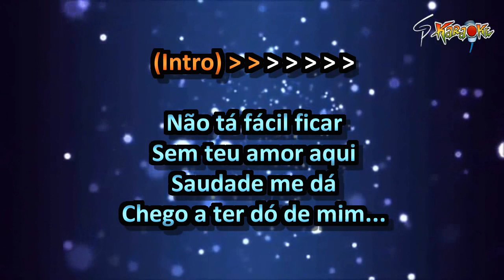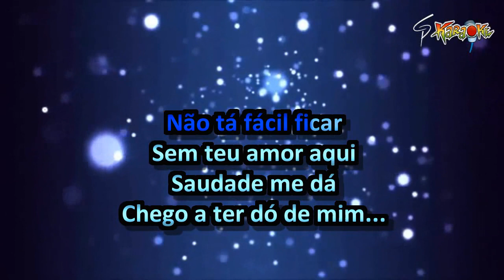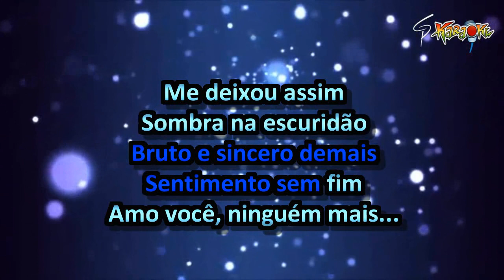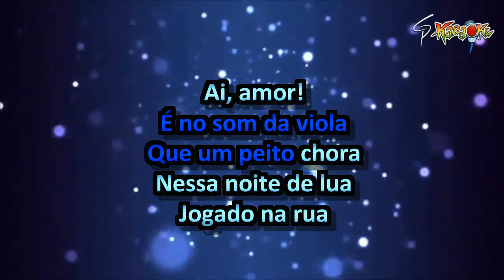Karaokê Toca do Vale - Jogado na Rua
E pra agitar a noite de sábado, um vanerão estourado, de um dos maiores cantores de forró, o grande Toca do Vale.